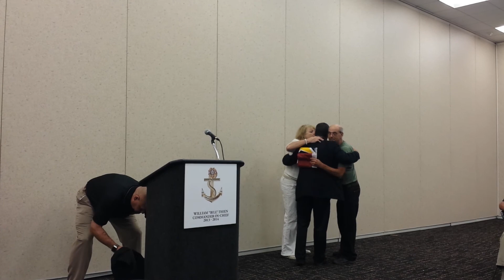Honor and Remember Flag presentation - VFW 115th convention.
VFW 115th National Convention, St Louis, MO.  Gold Star Families reception, Sunday July 20, 2014. Personalized flag presentations to the families of Cpl Riley Baker, LCpl Leon Deraps and LCpl Jack "JT" Kenner.